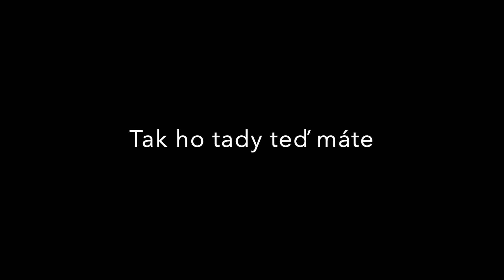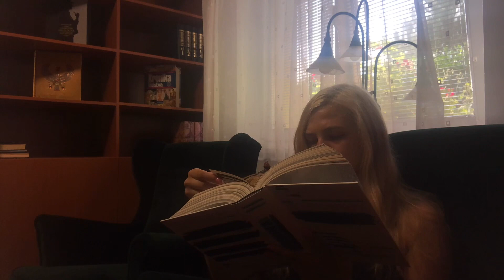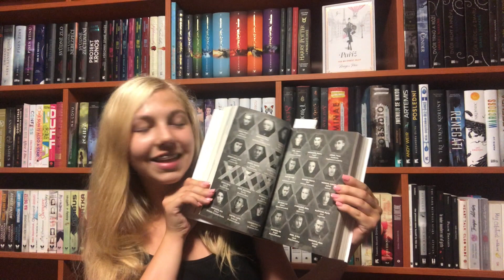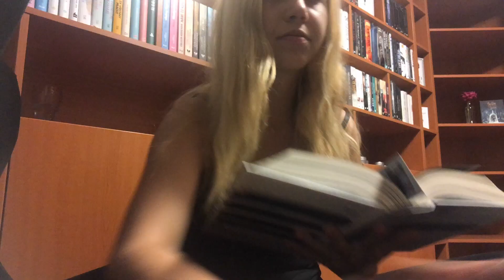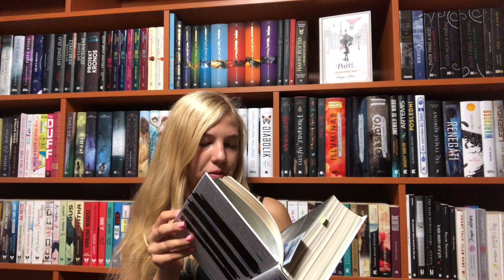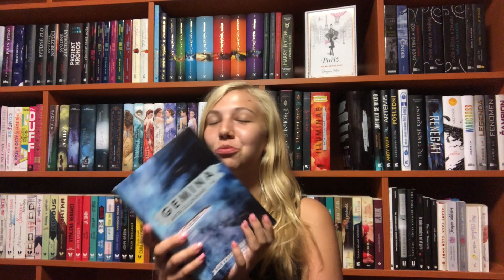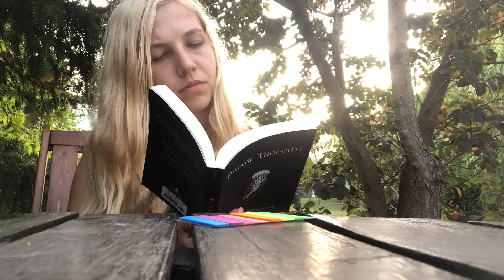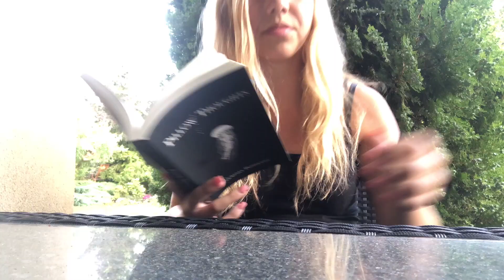11 HODINOVÝ ČTECÍ MARATON | Eliss Books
Z léta mi zůstal jeden nesestříhaný maraton, tak jsem si řekla, že je nejvyšší čas ho poslat do světa. Opět nic profi, prostě jen moje nadšenost a radost nad čtením, tak doufám, že se vám to bude líbit tak jako minule :D